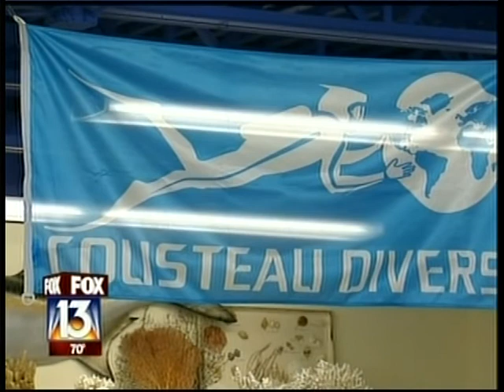Canterbury School of Florida is Fox 13's COOL SCHOOL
Tampa Bay's Fox 13 profiles Canterbury School of Florida as its COOL SCHOOL because of our friendly morning Flag ceremony, arts programs and one-of-a-kind Marine Studies program.